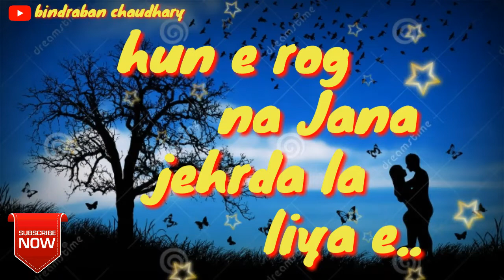Hun eh Rog na Jaana jehra La Liya eh------whatsapp status video